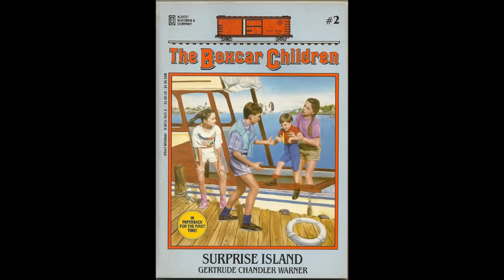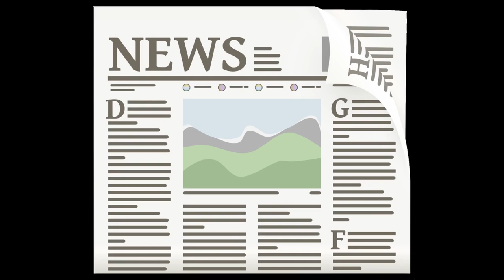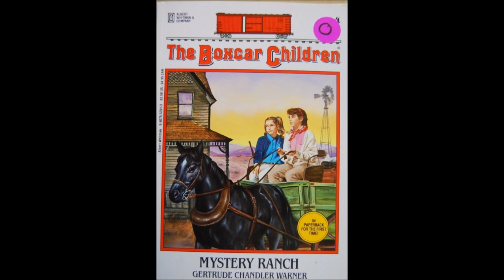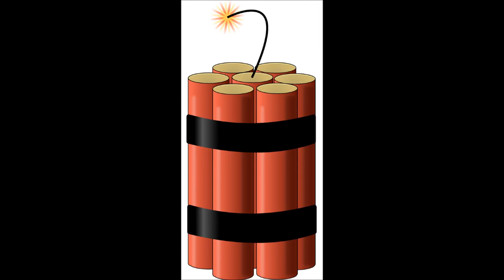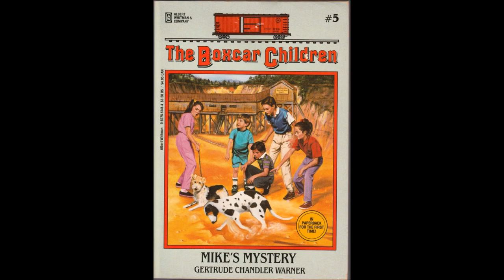Boxcar Children #5: Mike's Mystery - Book Review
A review for the fifth Boxcar Children mystery! The premise is that the children meet Mike while they visit their uranium mine. How many kids own a uranium mine?

Mike's house burns down, and the mystery is to figure out who did it! The kids ignore the mystery, mostly, in favor of helping Mike's mother start a pie making business. The mystery actually gets solved by dogs, who must be smarter than Mike.